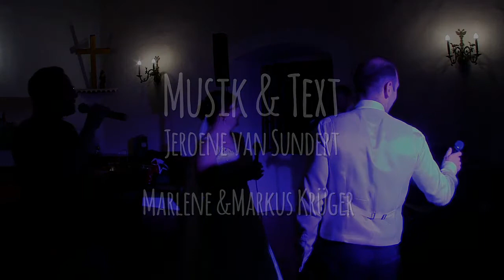Bis in alle Ewigkeit! Text & Musik: Jeroen van Sundert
Hochzeitssong zur Trauung.
Tekst & Musik: Jeroen van Sundert
Live performed durch das Brautpaar
Marlene & Markus Krüger und mich.
Am  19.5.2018, auf der Burg Güssing
Es war ein magischer Tag, danke!
Danke auch an wgvideo.at
und wenn jemand auch einen eigenen Song haben will,